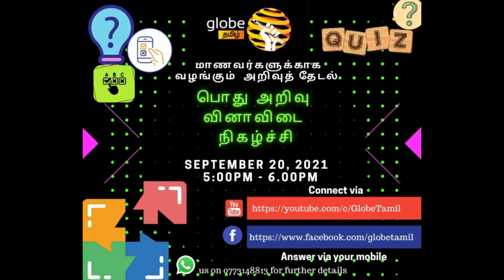வடக்கு கிழக்கு சிவில் சமூகங்கள் மீதான கண்காணிப்பு அழுத்தம் இன்னும் தொடர்கின்றது-அம்பிகா சற்குணநாதன்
அநுராதபுர சிறைச்சாலை அராஜக சம்பவத்திற்குப் பின்னர் முன்னாள் மனித உரிமைகள் ஆணையாளரும் நீலன் திருச்செல்வம் அறக்கட்டளையின் தற்போதைய தவிசாளரும் சட்டத்தரணியும் சமூக ஆர்வலருமான அம்பிகா சற்குணநாதன் குளோப் தமிழுக்கு வழங்கிய நேர்காணல்